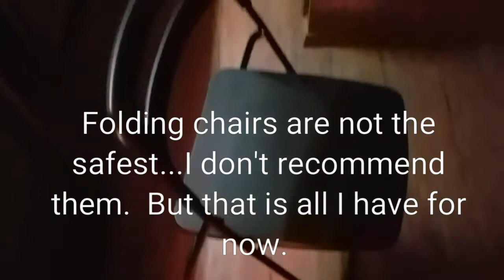Cooking and Crutches